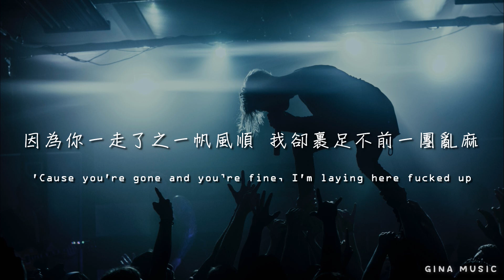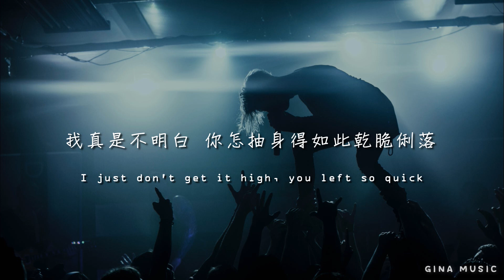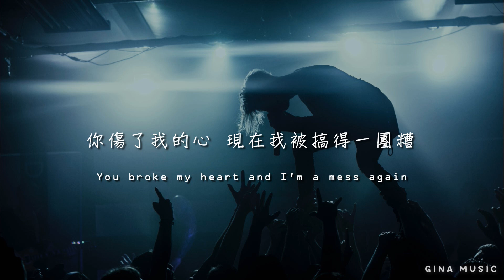《親愛的 告訴我該如何抽身》Why Don't We - How Do You Love Somebody 中英字幕 ∥ 西洋歌曲推薦 #48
Lyrics:

Every day, every night, I can only think of us
無論白天或黑夜 腦海被你我回憶佔據
On the coast, in July, when you thought you said too much
在七月的海岸上 你自覺透露太多
Guess it don't always go like the stories we've been told
我想事情並不總是像我們所聽到的故事那樣發展
'Cause you're gone and you’re fine, I'm laying here fucked up
因為你一走了之一帆風順 我卻裹足不前一團亂麻

Oh, I wonder
我想知道
Did emotions fade with the summer?
夏日逝去 情感會否隨之消退
Like an ocean wave, took me under
如海浪般 淹沒我周身
And you left without a sound
你不告而別

Baby, baby, tell me how
親愛的 告訴我該如何抽身
How do you love somebody?
你是怎麼愛上一個人
How do you love somebody else?
又輕易移情他人的
'Cause when you left I lost myself
因為你一離開 我就成了空殼
親愛的 告訴我該怎麼抽身
How do you numb the pain so well?
是如何麻木自己 竟無絲毫苦痛
你是如何移情他人

Seven missed calls, you're really keeping your distance
來電總是忙音 關係若即若離
I know that I tried, he givin' you what you missin'
我有在努力 而他卻能圓滿你的那些錯過的事物
Step my back, no chance to heal it all, woo
並背後中傷我 破鏡重圓已無可能

Oh, I wonder
我想知道
你不告而別

歌詞翻譯：LUXURI